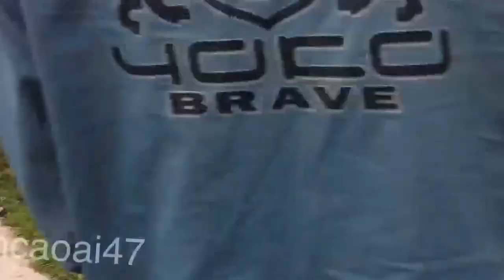Touch Fishing Silver Carp & Cooking - DIY Fishing Touch Hook - Câu Lục Cá Mè Kho Riềng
Touch Fishing Silver Carp - DIY Fishing Touch Hook - Câu Lục Cá Mè - Cá Mè Kho Riềng

Ngày 28 Tết đi câu cá mè, câu được vài con ,con to nhất có Tám cân rưỡi, cũng không to với cá mè ,nhưng vừa ngon.Nhân tiện hướng dẫn bạn món cá mè  kho riềng: Trước khi làm ,rửa sạch ,đụng dao thớt là kiêng nước lã ,chỉ dùng giấy thấm máu ,đánh vẩy,cắt đầu ,mổ bụng,bỏ ruột,bóc sạch màng đen trong bụng,cắt khúc,ướp muối ,riềng ,tiêu, nước mắm ,nước hàng,sau ba mươi phút Bắc lên bếp đun nhỏ lửa trong một giờ rưỡi, sẵn sàng ăn.Làm đúng ,thơm ngon ,không tanh .Cảm ơn ,chúc ngon miệng.